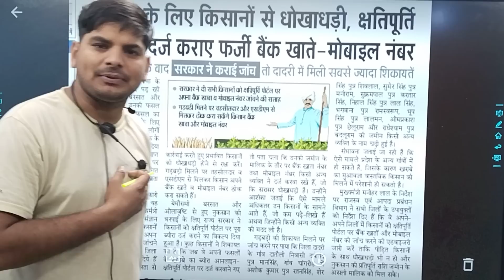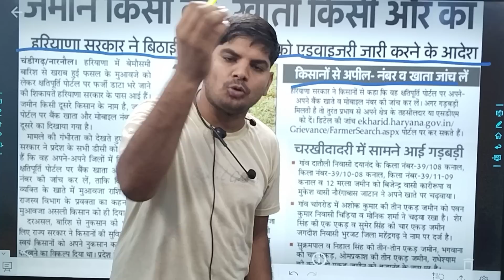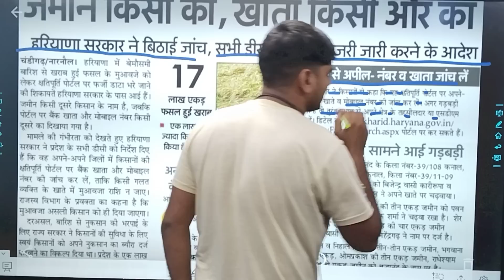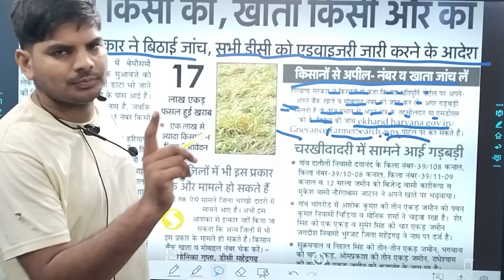हरियाणा सरकार महा धमाका किसान फसल मुआवजा सभी देखो| Haryana Fasal Muavja | Kisan Fasal Muavja Haryana